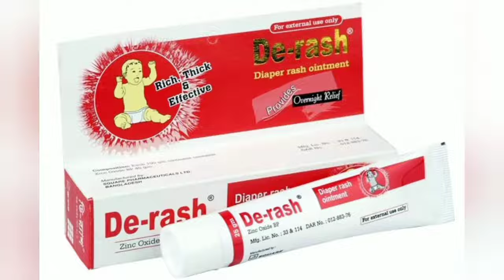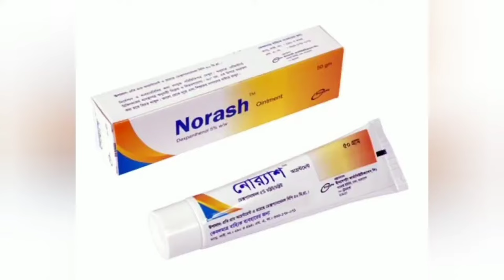Baby Rash Treatment Cream - Diaper Rash Ointment- শিশু বাচ্চাদের ডাইপার ও ঘাড়ের র‍্যাশ দূর করার উপায়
This is an informative video abut the treatment of Baby rash